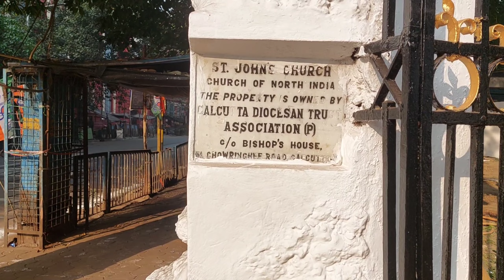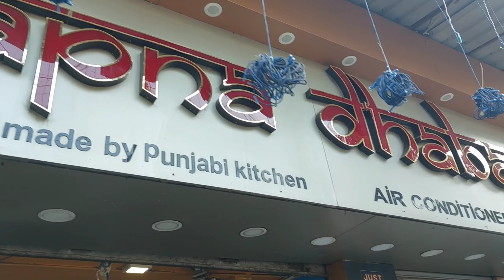Christmas Morning | St. John's Church | St. Paul's Cathedral | Harir Cha | Apna Dhaba